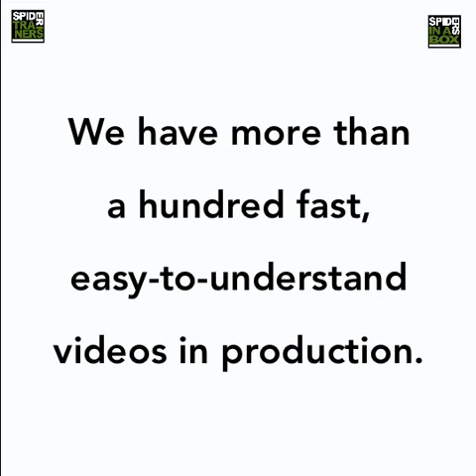Welcome to Spiders in a Box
Welcome to Spider Trainers. We provide creative services to marketing departments of 0 to 100. We are a network of more than 80 experts in email development, web development, search-engine optimization, analytics, graphic design, ad creation, multimedia creation, social media postings, writing, and editing.